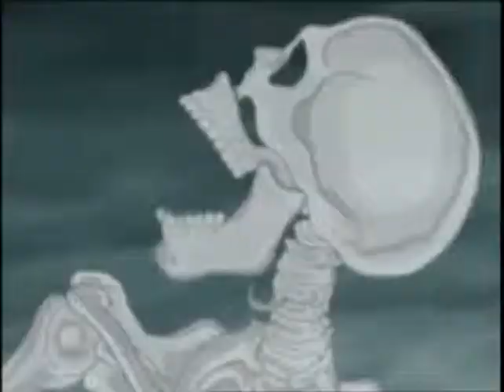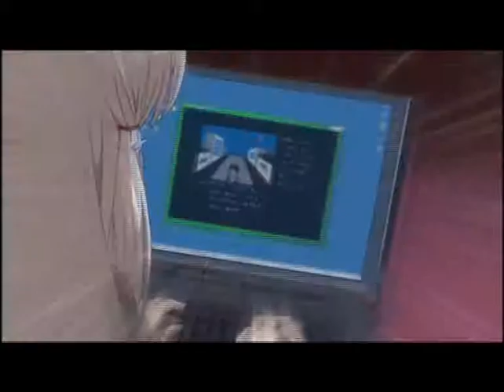Heldenzeit (Full Metal Panik Fumoffu Zombie Loan Black Lagoon)